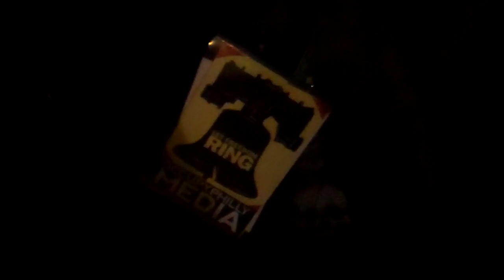Police attack Occupy Philly 7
Police on horseback tonight attacked peaceful protesters standing on the sidewalk after ordering us to move there. A cop pulled a knife on someone. Police choked, beat, and arrested protesters. Protesters remained peaceful. Police got violent. They are using extreme measures to silence our movement against Wall Street.